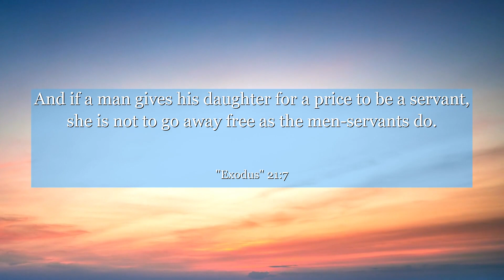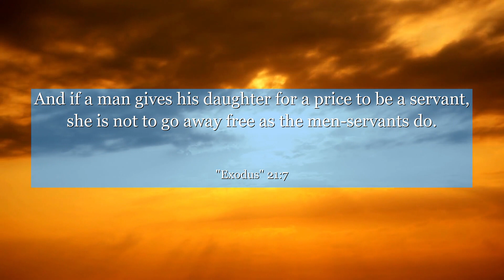Exodus 21:7 And if a man gives his daughter for a price to be a servant, she is not to go away free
In Exodus chapter 21: verse 7, we find a powerful message about compassion and justice. This verse explores the context of servitude and highlights the importance of treating others with fairness and respect. It reminds us that every individual deserves dignity and kindness, regardless of their circumstances. Let this verse inspire you to embrace empathy and advocate for equality, fostering a world where compassion reigns supreme.